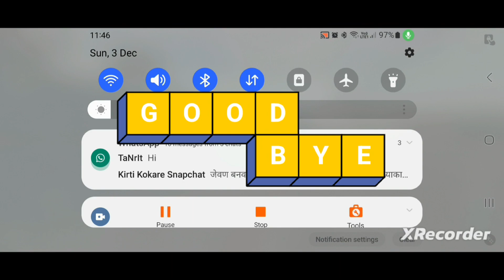English Indian Railway Train Simulator : 👍 Good stream | Playing Solo | Streaming with Turnip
Hey folks! Watch me play Indian Railway Train Simulator!

Today I am streaming indianrailwaytrainsimulator. Other popular games:
PUBG Mobile
Garena Free Fire
Among Us
Call of Duty Mobile
Fall Guys
Fortnite
Roblox
Minecraft